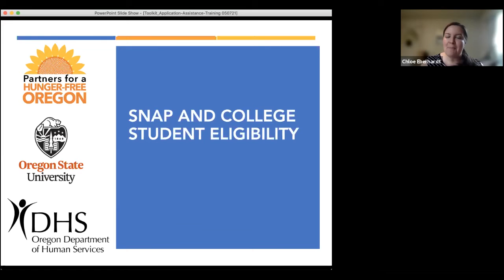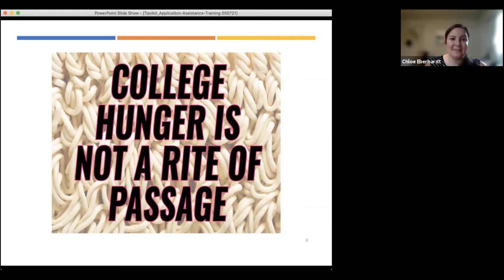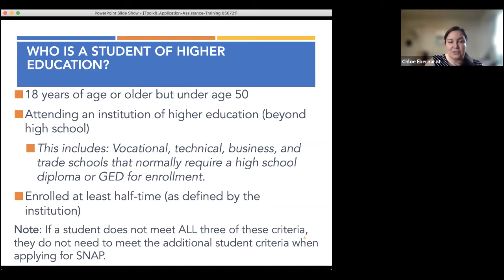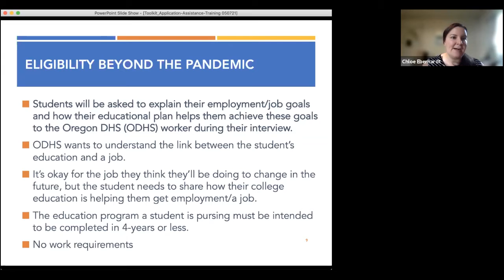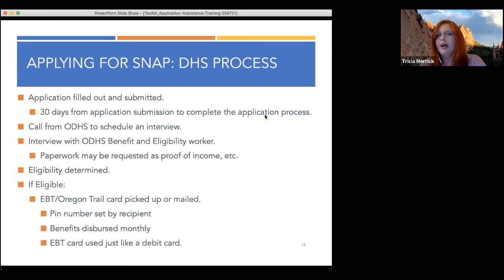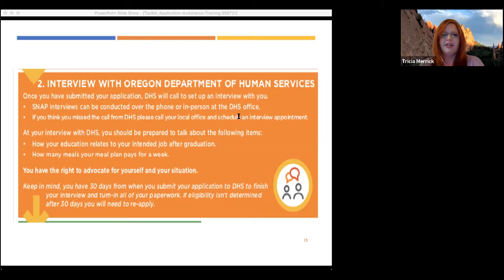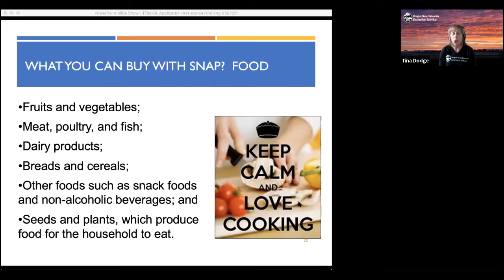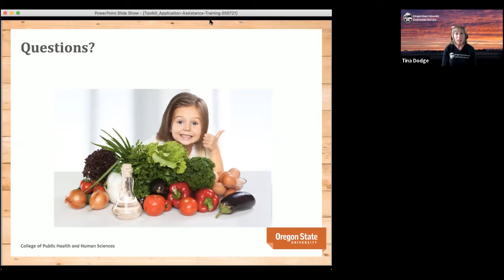SNAP Information Session 2021 from KLCC